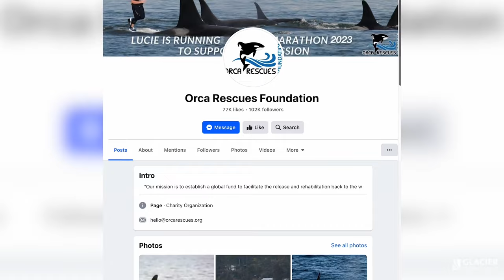Killer whale shows off his prey for photographer off B.C. island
Kali Wexler always brings his camera when he ventures out on the water.

During one evening earlier this year, he captured a rare moment off Hornby Island.